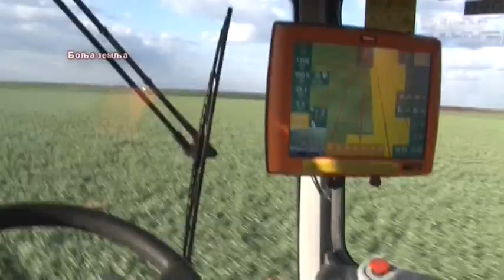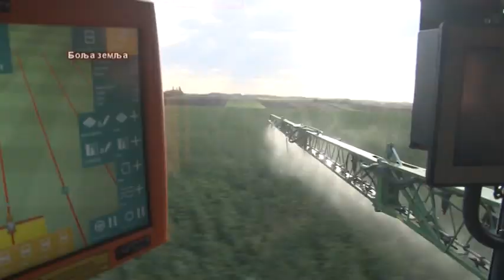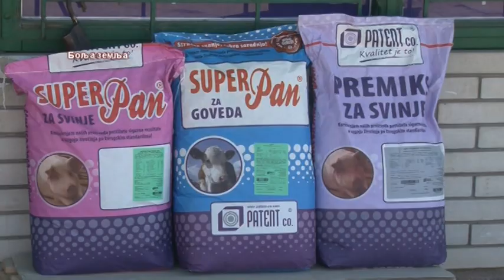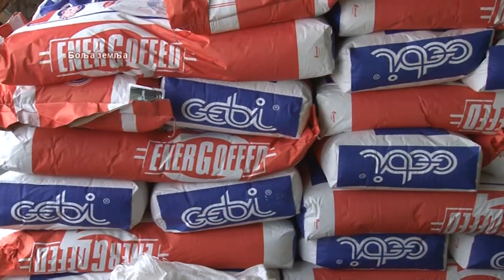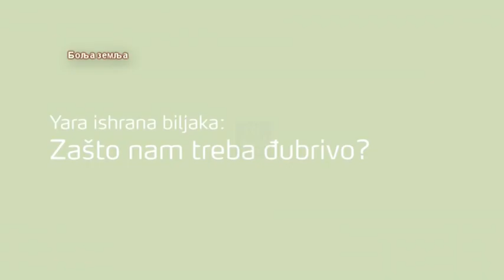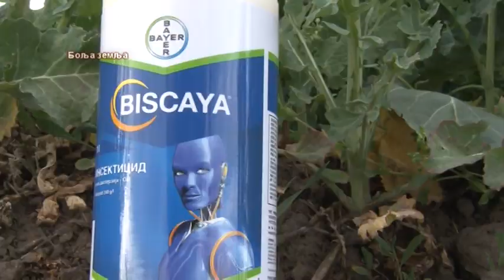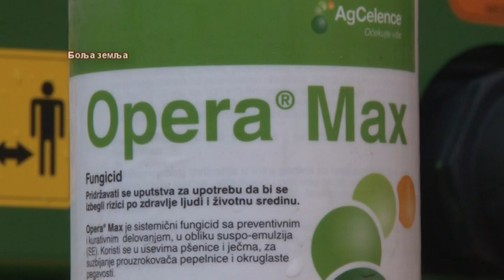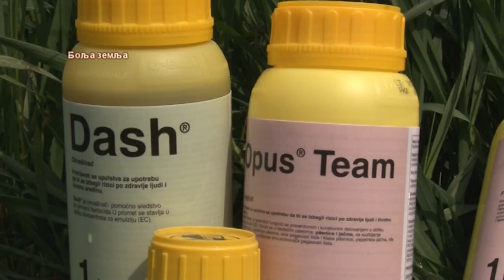Bolja zemlja za 09.04.2017.